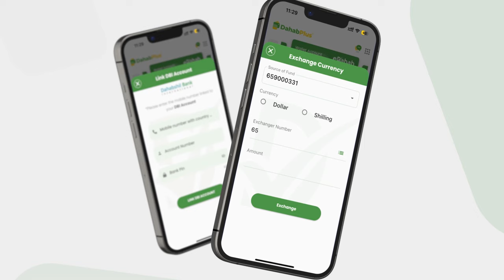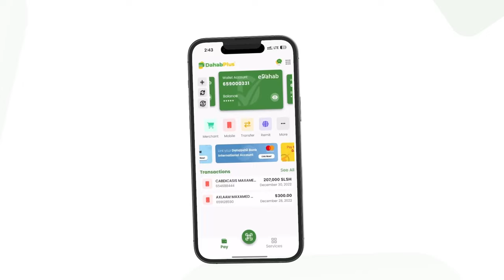Wasiir Juxa: "MW Xasan iyo Ra'iisulwasaare Xamse looguma talogelin in ay is caashaqaan ee waa...".